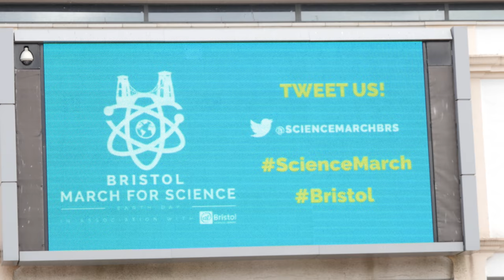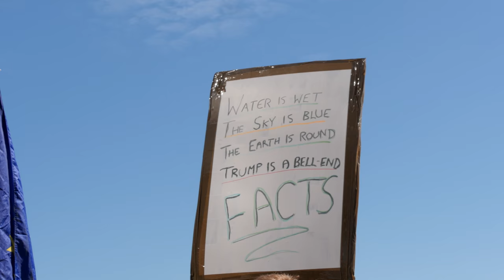Bristol Science March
The Bristol Science March was a celebration of critical thinking and what science has to offer our current society. Two thousand members of the public from across Bristol joined us in Millennium Square to stand up for what they believe in and ensure science remains an integral part of our world, without being silenced by ill-informed politicians and people of power.

Speakers:
Chris Packham: Wildlife Presenter, author and expert on ecology and the natural world

Dr Suzi Gage: Senior Research Associate at the University of Bristol